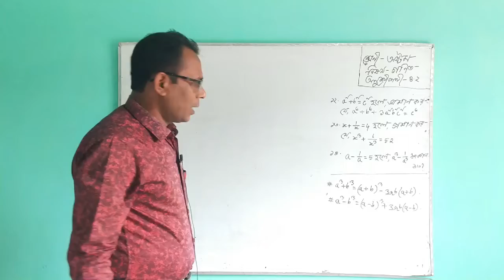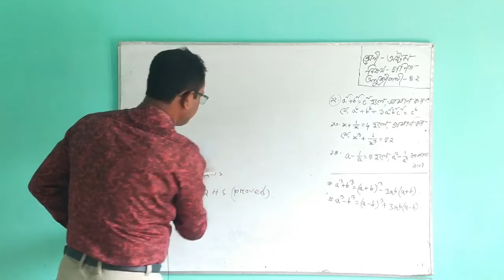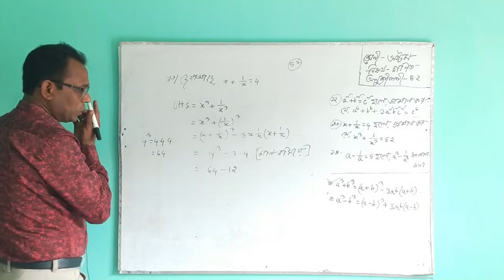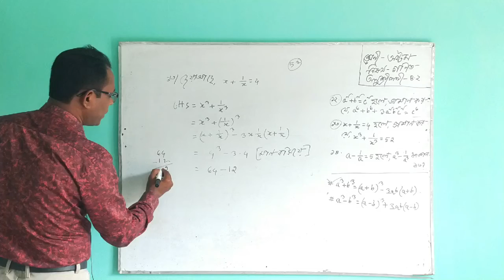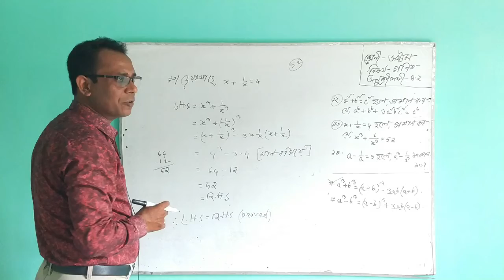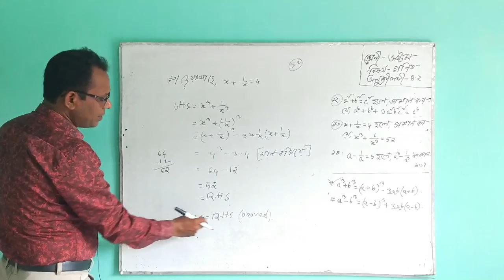MATHEMATIC CLASS EIGHT //SADASADI ML HIGH SCHOOL //PRESENTED BY ABDUL MALEK